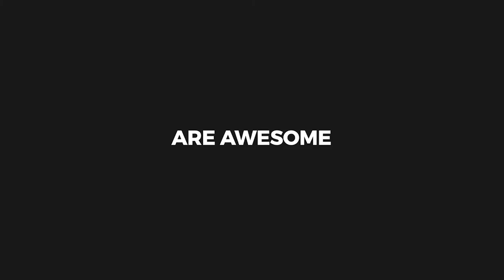Go Ridgecrest--Ridgecrest Regional Film Commission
Kari Crutcher, Executive Director of Go Ridgecrest, provides a "coming attractions" update. Top Gun: Maverick, Planet of the Apes, Star Wars, and Jurassic Park are just a few of the notable movies that have been shot in Kern County.